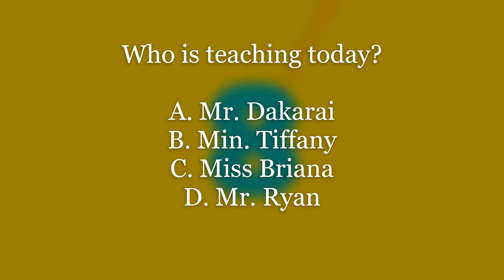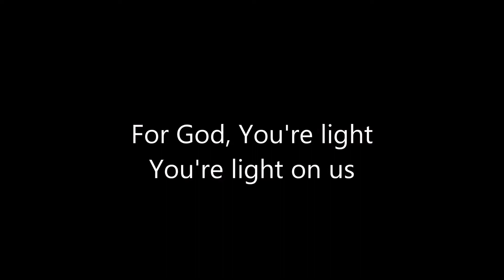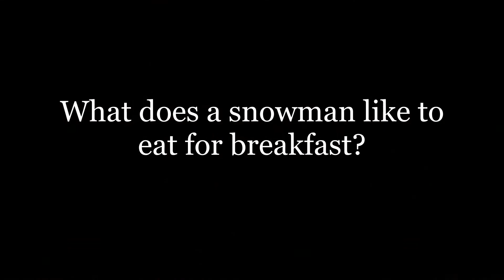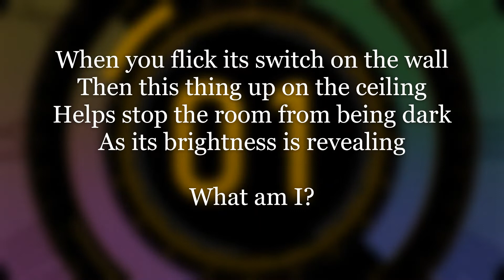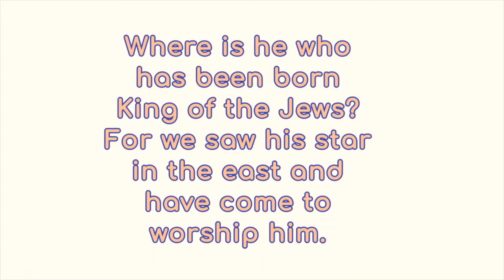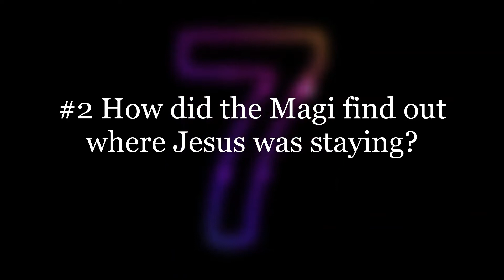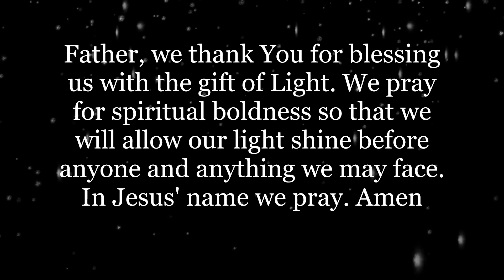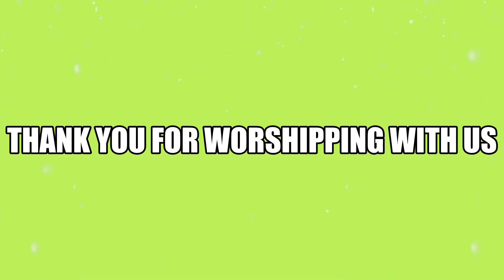The Gift of Light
In this video, we will explore the gift of light that God has blessed us with to light up the world; Matthew 5:14-16; Matthew 2:1-2